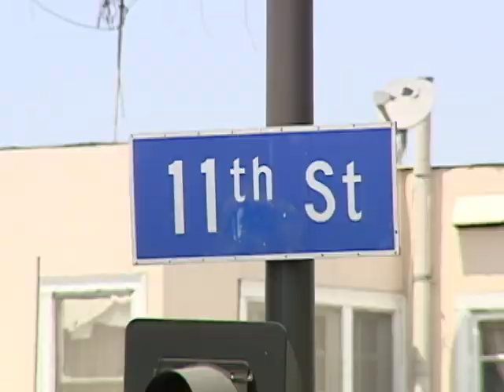Corredor Salvadoreño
Un proyecto ambicioso de varias cuadras en un área de Los Ángeles ha sido reconocido por esta ciudad donde comerciantes le da vida desde la calle 11 hasta la Adams sobra la avenida Vermont su nombre el corredor salvadoreño